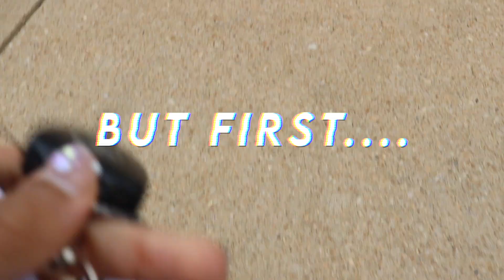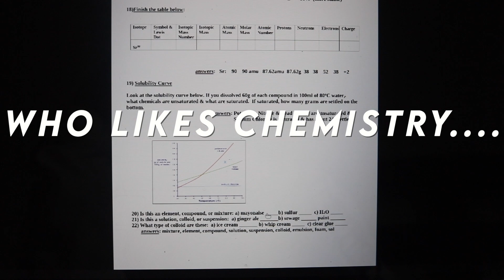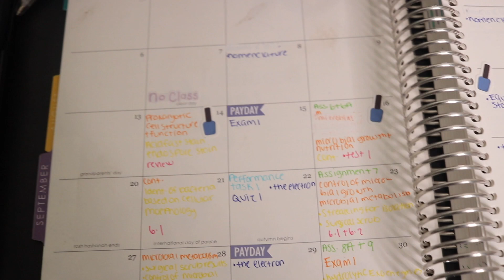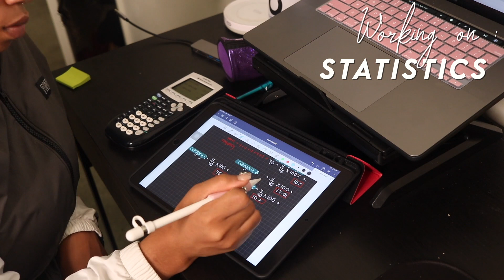PRODUCTIVE ONLINE COLLEGE VLOG: ZOOM CLASSES, TO-DO LISTS, HOMEWORK & MORE